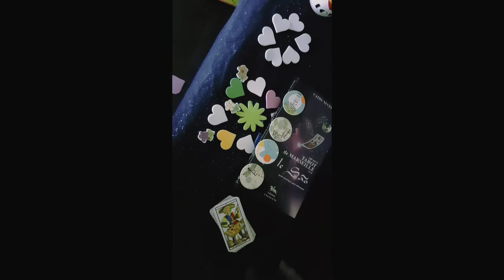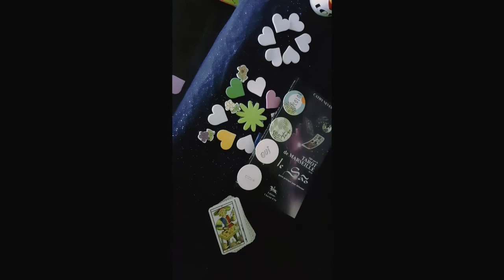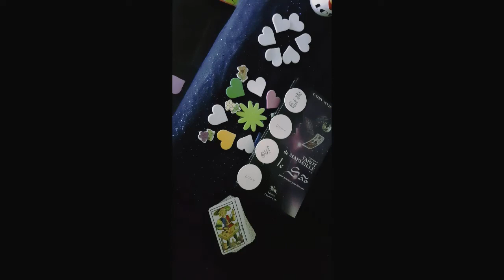? La Réponse dont vous avez besoin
❣️Merci de faire une pause sur ma chaîne YouTube.
❣️MERCI pour les plus fidèles d'entre vous qui postent leur commentaire🌻
🍀Mon guide pratique est disponible.
🍀Mon livre "D'Âme à Plume" qui retrace mon  parcours est en vente sur le web et toutes les librairies.